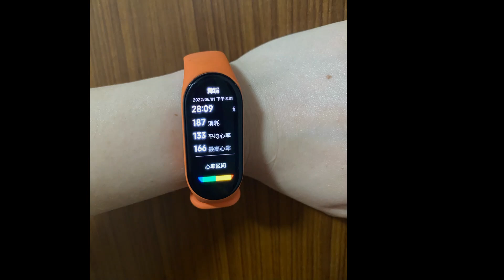5 PONTOS POSITIVOS XIAOMI MI BAND 7 | A MELHOR SMARTBAND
Xiaomi Mi Band 7(Aliexpress)
Xiaomi Mi Band 7(Amazon)

Xiaomi Mi Band 7 PRO

Huawei Band 7(Aliexpress)
Huawei Band 7(Amazon)

★ Seja Amazon PRIME por 30 dias GRÁTIS ➽